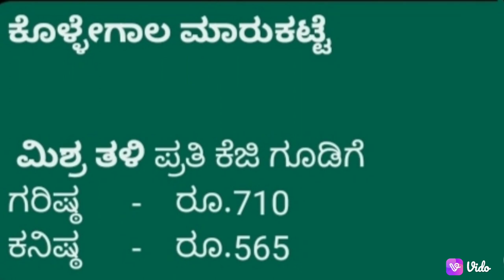Mulberry Cocoon price As on 19.01.2023 at Karnataka Govt. Cocoon Markets.